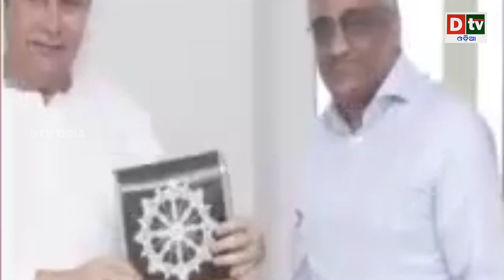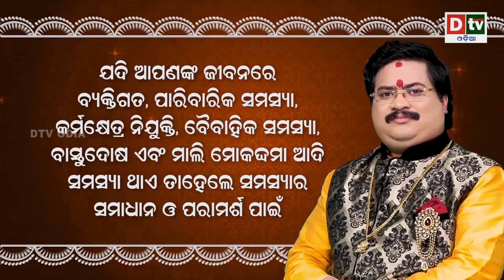ମୁମ୍ବାଇରେ ଘଣ୍ଟି ବଜାଇବେ ନବୀନ ପଟନାୟକ | Dtv Odia Special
dtv odia,
odia news live,
odisha news,
odia news,
bhubaneswar news,
odisha news,
ଓଡ଼ିଆ news,
odisha lockdown,
odia news,
odisha news
ଓଡ଼ିଆ news
bhubaneswar news
odia news odisha
latest news